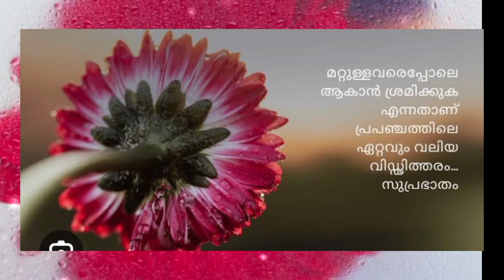Goodmorning friends#goodmorningvideo beautifulflowers 💐🌷🌹💐🌷🌹